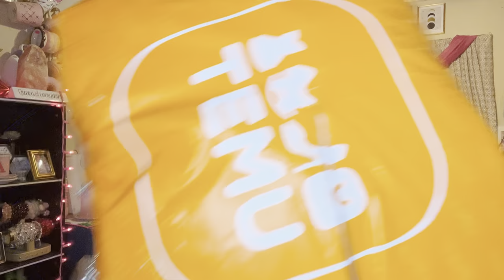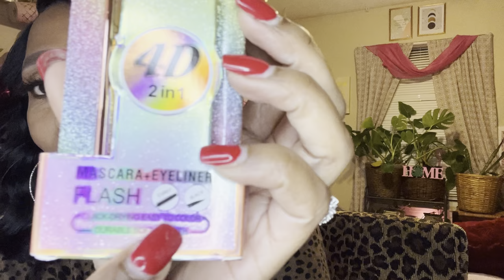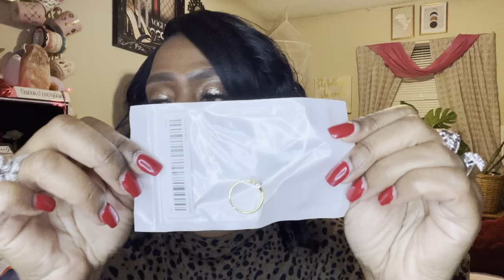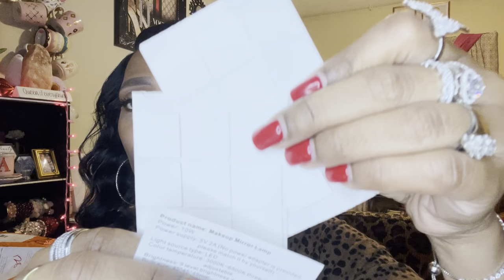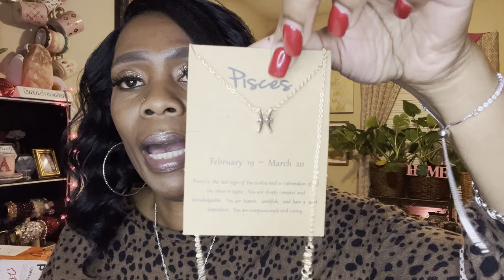Another TEMU Haul| Had To Go Back| Move Out The Way Shein| 29 Items $146!!!😍👍🏾